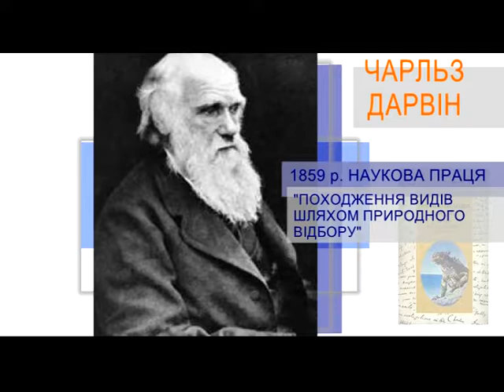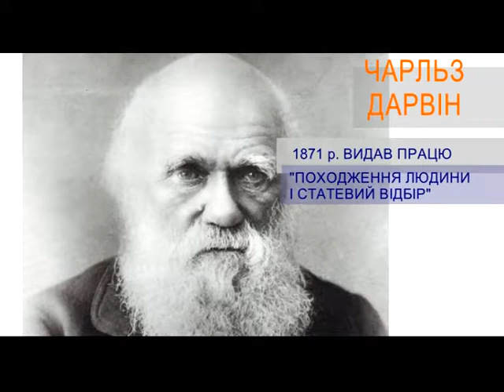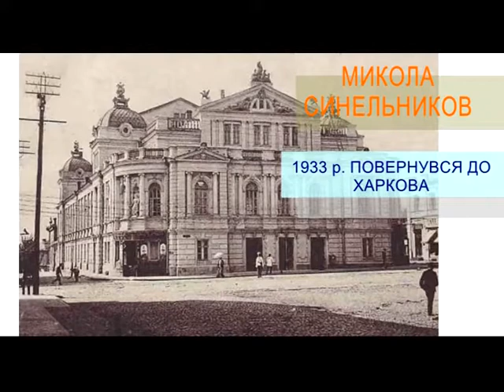Ранковий Коктейль. 12.02.2018. В цей день